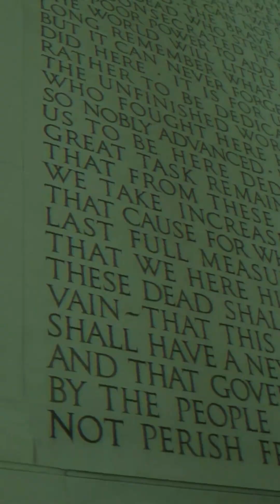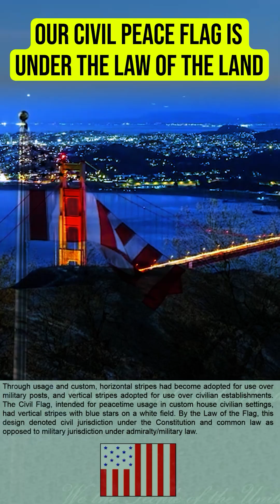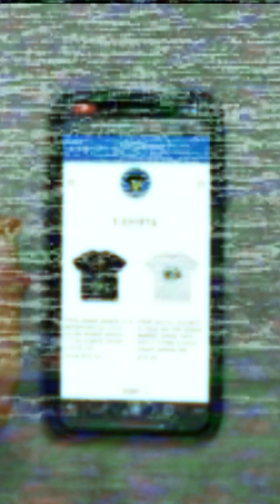There Are Two Flags in America One Of Peace and One Of War